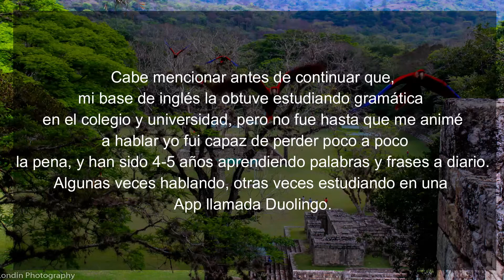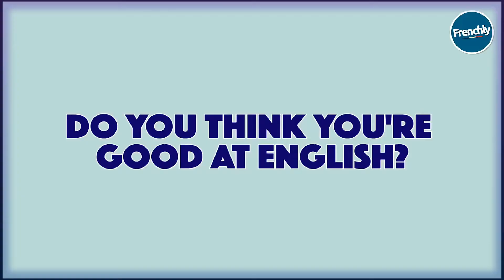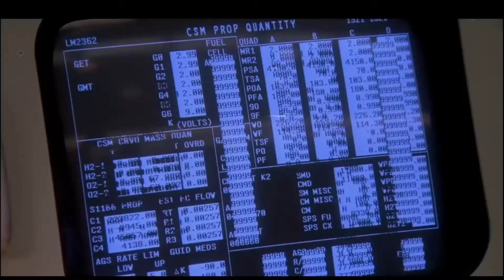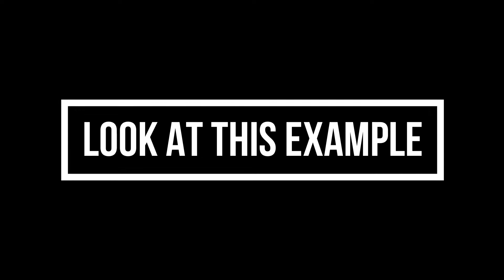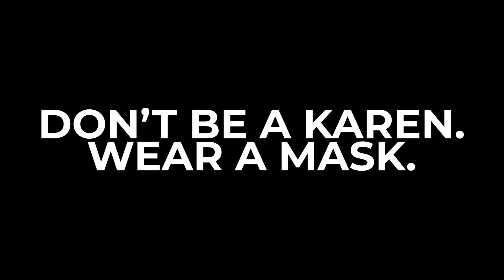Tertulia: Americanisms by a Honduran-American Couple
Hola amigos amantes del Inglés, les traemos el primer video de una serie de Tertulias sobre diferentes temas y niveles de inglés, enfocado principalmente a conversaciones. La de hoy está enfocada en frases o palabras que son usadas principalmente en Estados Unidos, conocidas como "Americanismos", estas por lo general son frases informales para decirse entre amigos o familiares cercanos. ¡Disfrutenlos! ¿Cual ya conocían o decían?

Y comenten que temas les gustaría que Anna y yo conversemos, puede ser nivel principiante, intermedio o avanzado.